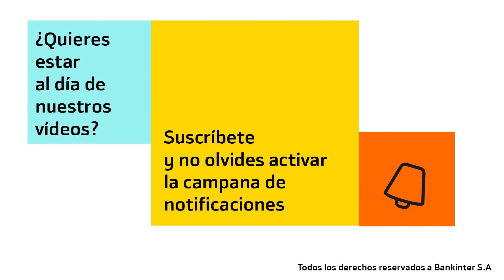Mercado de Renta Fija: Situación actual y Perspectivas (4 de agosto 2023)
Eduardo Cabero, analista de Bankinter, nos da las perspectivas sobre el mercado de renta fija para las próximas dos semanas. ¿Quieres invertir en renta fija?